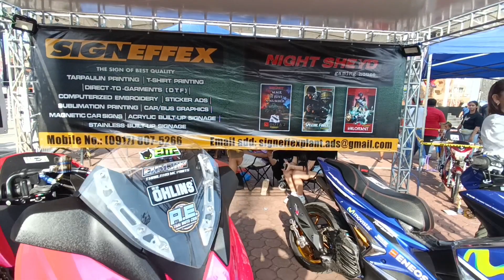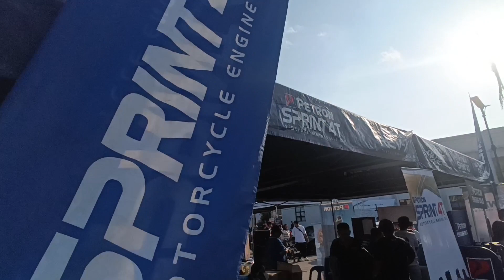Anilag 2024 Laguna Motor Show @ Festival Grounds, Provincial Capitol of Laguna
Anilag 2024 Laguna Motor Show @ Festival Grounds